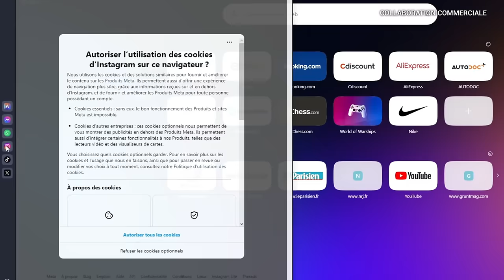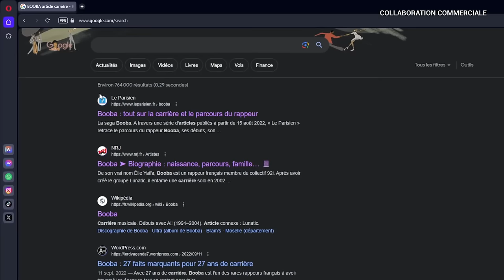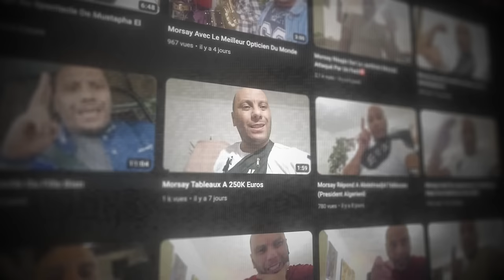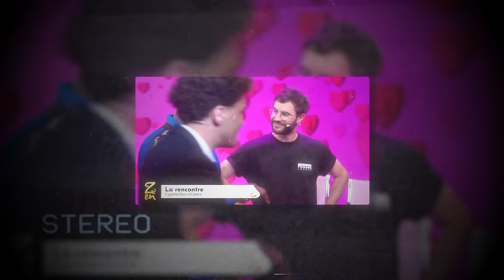QUE SONT DEVENUS CES LÉGENDES D'INTERNET ?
Jean-mi du 13 et Dylan du 13, Cortex, Morsay, Killuminaty, que sont devenus ces rappeurs légendaires d'internet ? J'ai fais les recherches, pour certains c'est un peu bressom, on parle de prison, je vous dis tout dans la vidéo lessgo

Post Production par Odyssey
Montage : Alex

On est 400 000, merci beaucoup 🙏